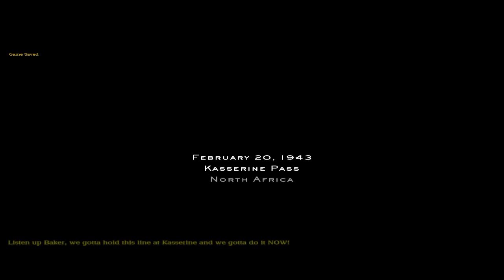Medal of Honor: Allied Assault: Breakthrough - Mission 1 - Battle of Kasserine Pass /Operation Torch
Medal of Honor: Allied Assault: Breakthrough
Mission 1 - Battle of Kasserine Pass and Operation Torch - Gameplay